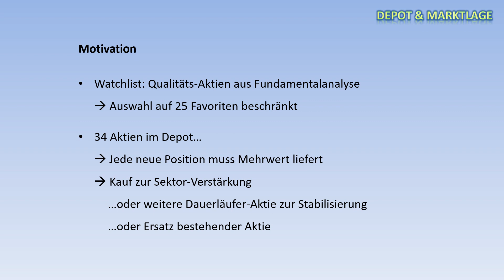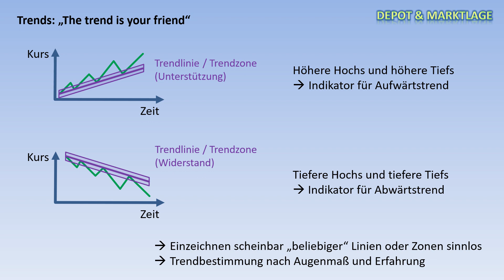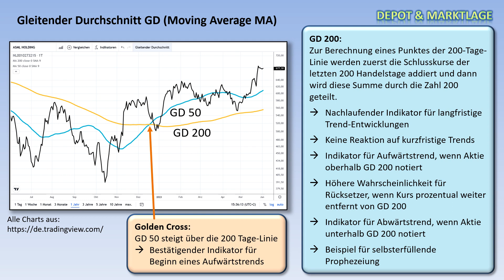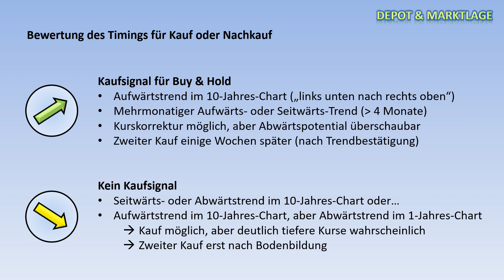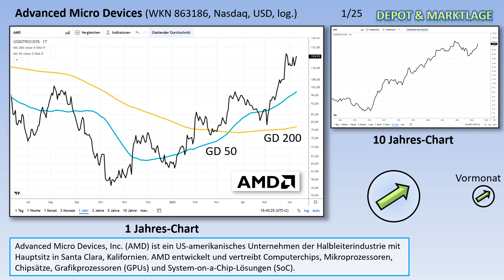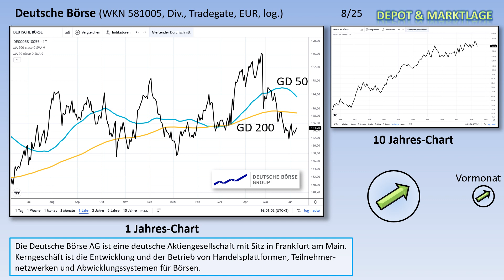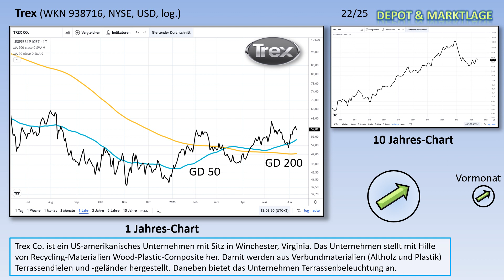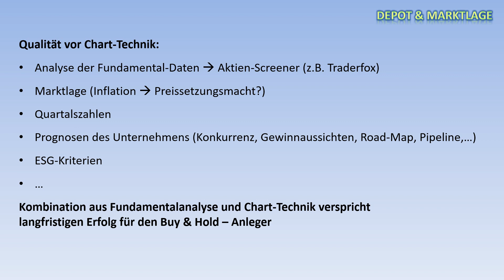25 Top-Aktien im Check! - Juni 2023 - Von AMD über Apple bis Wolters Kluwer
Heute stelle ich euch die 25 besten Aktien aus meiner Watchlist in der Technischen Analyse (Chart-Technik) vor. Ich nehme eine Einschätzung vor, ob ein Kauf oder Nachkauf der jeweiligen Aktie im Juni 2023 für Buy & Hold attraktiv erscheint.

0:06 Einleitung
0:26 Motivation
1:57 "The trend is your friend!"
3:37 Gleitender Durchschnitt
5:01 Übersicht Top-Aktien
8:20 Bewertungskriterien
10:00 Advanced Micro Devices
10:18 Apple
10:46 Automatic Data Processing
11:04 BlackRock
11:12 Cadence Design Systems
11:30 Copart
11:39 Deere
11:53 Deutsche Börse
12:05 Nur die besten Aktien der Welt!
12:18 Home Depot
12:33 KLA-Tencor
12:50 L'Oréal
13:08 LVMH
13:24 Marsh & McLennan
13:35 McCormick
13:42 Moderna
13:59 Nvidia
14:19 Old Dominion Freight Line
14:29 Progressive Corporation
14:47 ResMed
15:00 Sherwin-Williams
15:08 Stryker
15:22 Trex
15:42 UnitedHealth Group
16:01 W.R. Berkley Corporation
16:12 Wolters Kluwer
16:29 Fazit
16:50 Bedeutung der Fundamentalanalyse
17:49 Disclaimer

ALLE INHALTE AUF DIESEM KANAL UND IN DIESEM VIDEO SIND MEINE PERSÖNLICHE MEINUNG. DIE INHALTE UND MEINE EINSCHÄTZUNGEN KÖNNEN FALSCH SEIN. SIE SIND KEINE EMPFEHLUNG ZUM KAUF, ERWERB ODER VERKAUF VON BESTIMMTEN FINANZINSTRUMENTEN UND STELLEN SOMIT KEINE ANLAGEBERATUNG DAR.